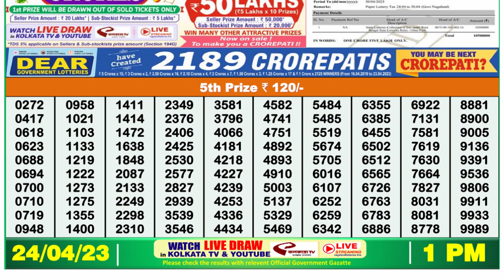🔴Dear Lottery Sambad Live 1pm today 24.04.23 Nagaland State Lottery Result